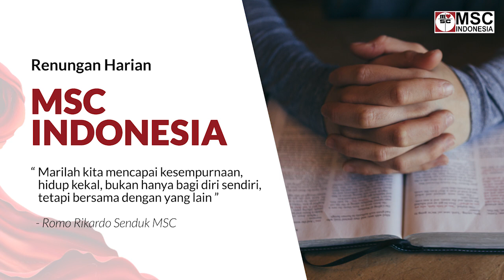ROMO RIKARDO SENDUK - Renungan Harian MSC Indonesia. Senin, 16 Agustus 2021